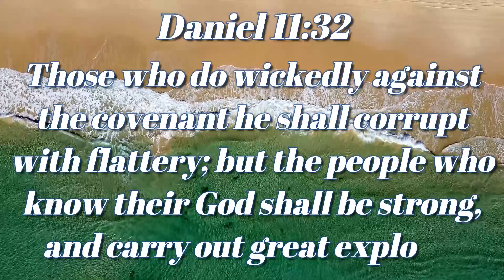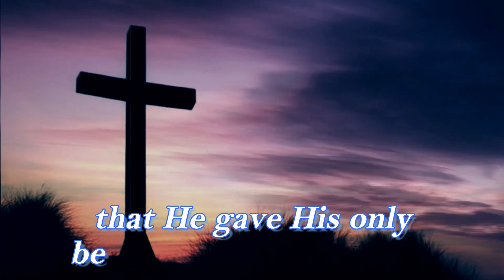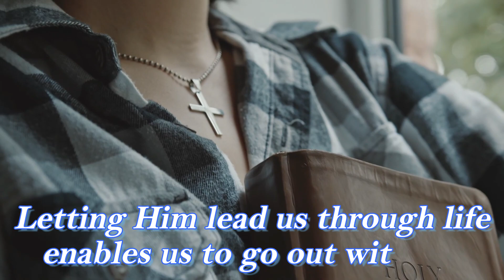Relationship With Jesus | Inspirational Daily | Daily Devotion and Motivation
Daniel 11:32

Those who do wickedly against the covenant he shall corrupt with flattery;
but the people who know their God shall be strong, and carry out great exploits.

Close Ties With God,
Kinship With God,